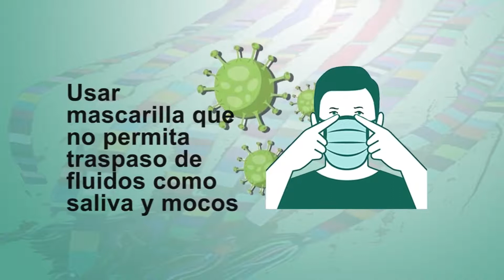04. Chalchiteka, Contención y Prevención COVID-19, Medidas Sanitarias